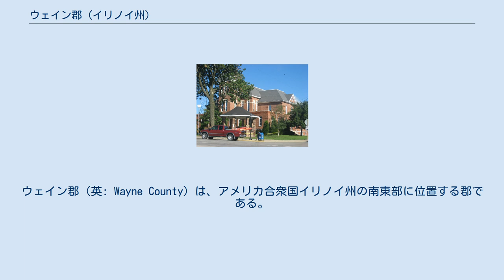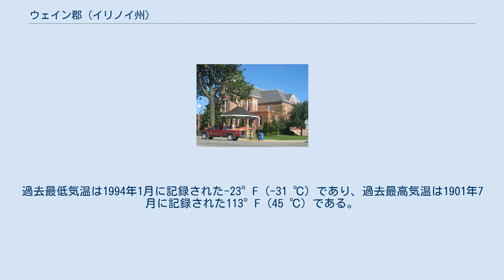ウェイン郡 (イリノイ州)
ウェイン郡（英: Wayne County）は、アメリカ合衆国イリノイ州の南東部に位置する郡である。
2010年国勢調査での人口は16,760人であり、2000年の17,151人から2.3％減少した。
郡庁所在地はフェアフィールド（人口5,154人）であり、同郡で人口最大の都市でもある。
 ウェイン郡は1819年にエドワーズ郡から分離して設立された。
郡名はアメリカ独立戦争と北西インディアン戦争の将軍だったアンソニー・ウェインに因んで名付けられた。
 近年、郡庁所在地であるフェアフィールド市の平均気温は1月の20°F (-7 ℃) から7月の88°F (31 ℃) まで変化している。
 ウェイン郡は下記20の郡区に分割されている。